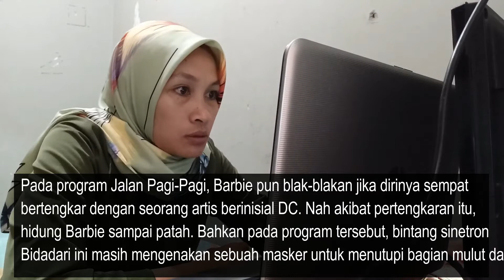Barbie Kumalasari Berantem dengan Artis Inisial DC, Hidung Sampai Patah Dioperasi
Di awal 2020, nama Barbie Kumalasari lagi-lagi jadi sorotan. Terbaru, istri dari Galih Ginanjar itu kedapatan menjalani operasi di Bangkok karena tulang hidungnya patah. Yang jadi pertanyaan, apa penyebabnya?

Pada program Jalan Pagi-Pagi, Barbie pun blak-blakan jika dirinya sempat bertengkar dengan seorang artis berinisial DC. Nah akibat pertengkaran itu, hidung Barbie sampai patah. Bahkan pada program tersebut, bintang sinetron Bidadari ini masih mengenakan sebuah masker untuk menutupi bagian mulut dan hidungnya.